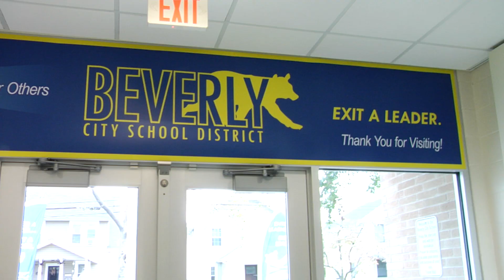The Transformation of Beverly City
How one school went from being a “focus district” to a “Lighthouse District”
Description